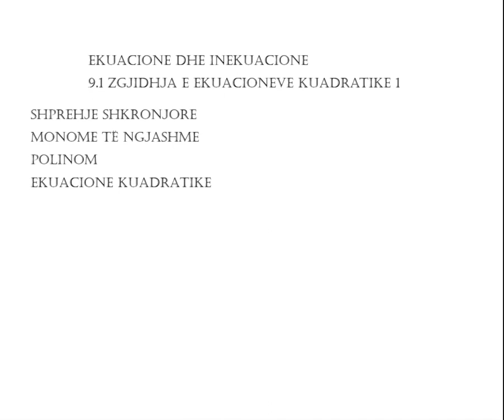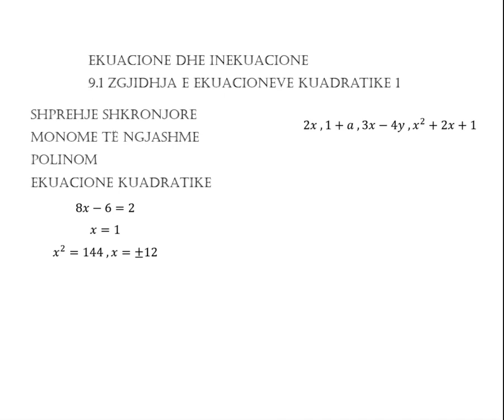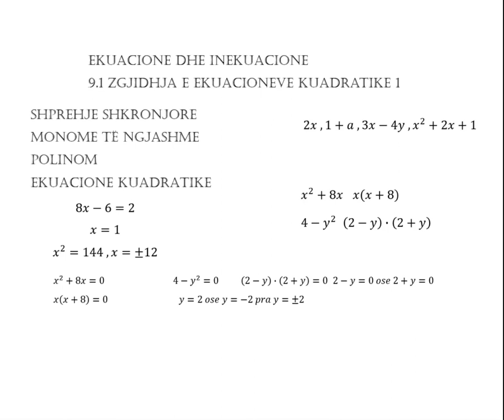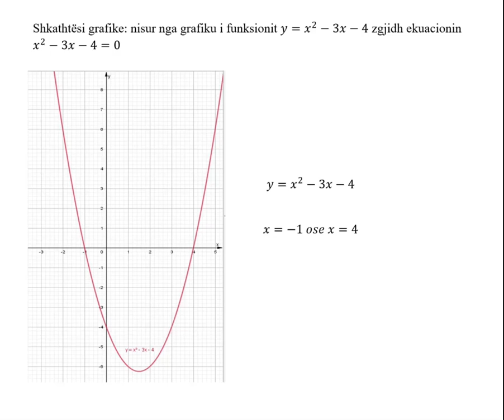Tema 9.1 Zgjidhja e ekuacioneve kuadratike 1 | Matematika 10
Ekuacione dhe inekuacione
Botimet Mediaprint